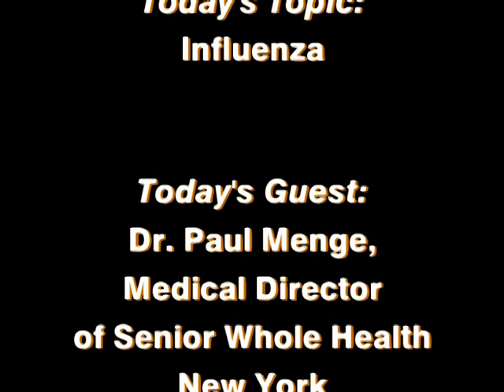Focus on Health: Influenza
Peggy Mello interviews Dr. Paul Menge, Medical Director of Senior Whole Health New York on the topic of Influenza. (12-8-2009)